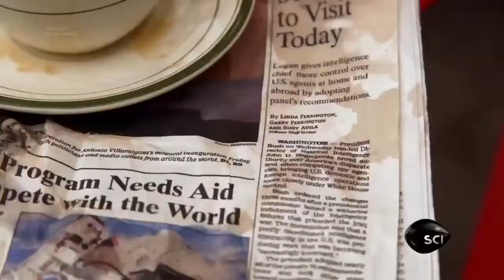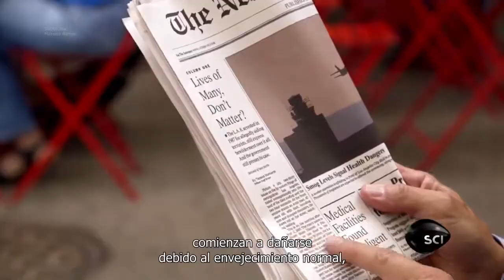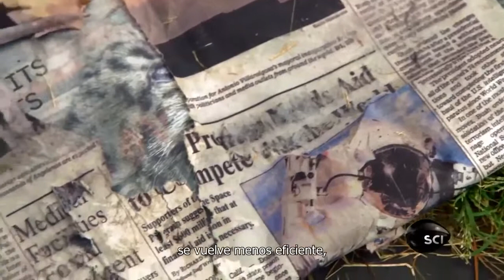El Universo de las Células Madre Dr Vincent Giampapa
Jeunesse Es Una Compañia Fundada en los Estados Unidos Por Los Multimillonarios Y dueños de Empresa Randy Ray Y Wendy Lewis, Al tomar su mensaje de convertirse en la compañia numero 1 Con productos anti-envejecimiento su éxito a sido impecable. El Dr. Nathan Newman es el creador de la linea y suero de rejuvenecimiento Luminesce.En Cuatro años a crecido en mas del 100% estableciendo comercio en mas de 85 países en 20 de los cuales ya tienen oficinas.
Luminesce, Reserve, Am - Pm, Vidacell, Propectin, Finiti Son su linea de Productos.